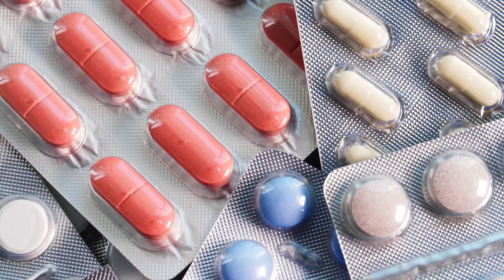Justice | Medical Ethics Made Easy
In this final video focusing on the pillars of medical ethics, we'll discuss the notion of Justice.